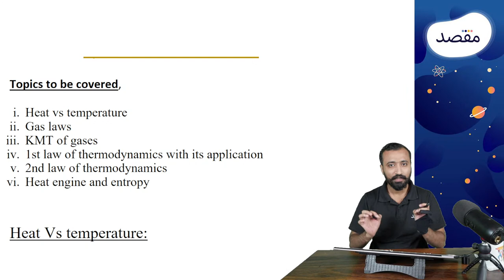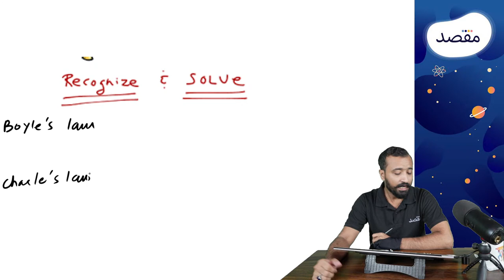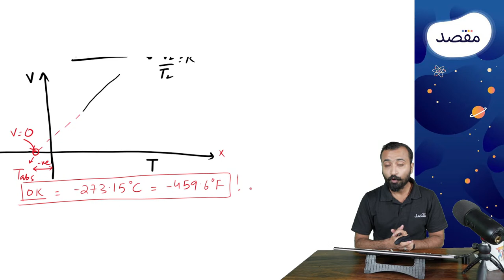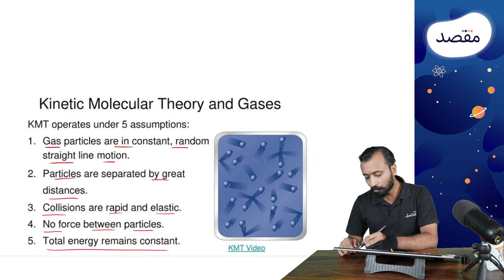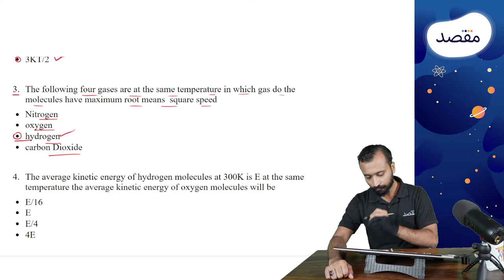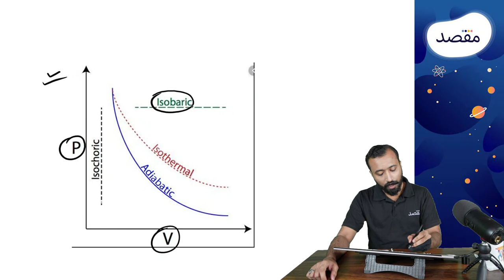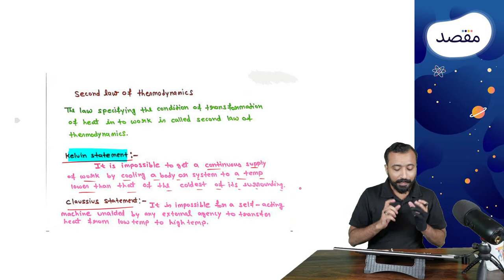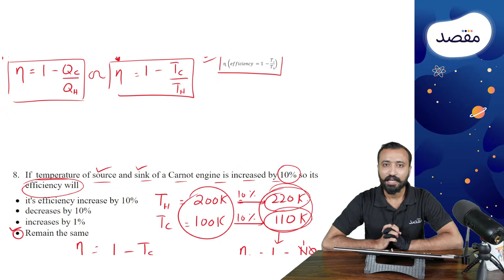Score More in Physics MDCAT 2023| Heat Engine - Thermodynamics - Gas Laws I Physics Session 5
Physics Session 5
Score higher in MDCAT Physics. Study Thermodynamics, Gas Laws, Heat engine and Specific Heat with Sir Waleed. Solve topical past paper questions from MDCAT exams with the expert.